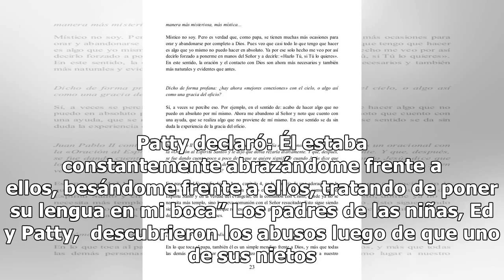Estremecen relatos de 5 hermanas abusadas por sacerdote frente a sus padres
Cinco hermanas sorprendieron a  la comunidad de Pensilvania tras dar a conocer que fueron abusadas sexualmente por el sacerdote Augustine Giella cuando una de ellas tenía solo dieciocho meses de edad. Durante una entrevista con CBS News, las hermanas Fortney, Patty, Lara, Teresa y Carolyn, dijeron q...